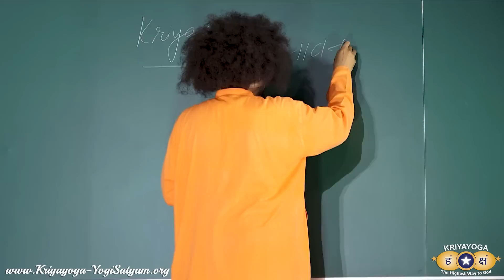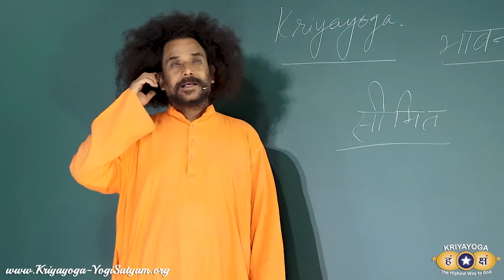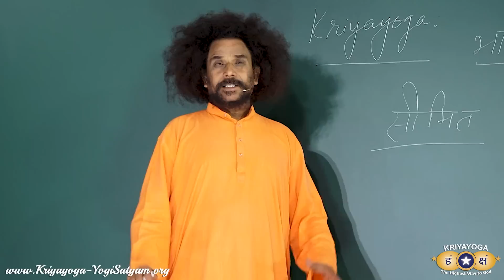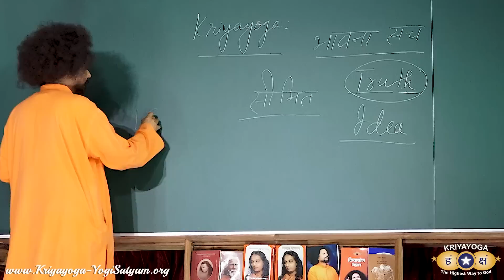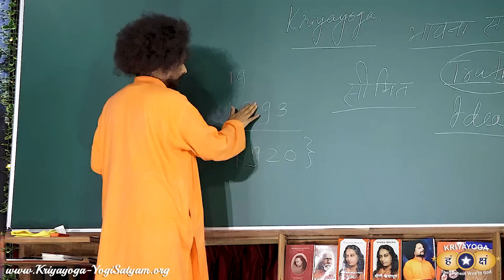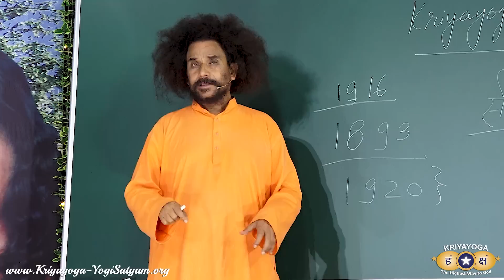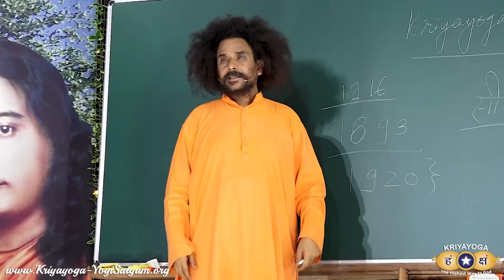क्रियायोग: असीमित अस्तित्व | BOUNDLESS EXISTENCE | Hindi & English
KRIYAYOGA - BOUNDLESS EXISTENCE
क्रियायोग - असीमित अस्तित्व
Daily Kriyayoga LIVE! in Hindi & English

In Kriyayoga Meditation we learn to feel our existence from head to toes with the true concept. Whatever we feel is presence of All in All.
In this class, Guruji advises us to keep on practicing Kriyayoga and provide service with full devotion and eternal patience, till we realize the Ultimate Truth that God has become All.

Kriyayoga will transform India and all nations of the world!

00:00 - INTRO
00:18 - HINDI talk
09:57 - ENGLISH talk
21:02 - BOW DOWN

This class was originally broadcast live during the morning class of March 1, 2023.
Daily Kriyayoga LIVE! 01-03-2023 @ 6:00 AM | Hindi & English

Mornings at 6:00 AM (IST) - Hindi & English complete class
Evenings at 4:00 PM (IST) - Hindi & English complete class
Evenings at 5:30 PM (IST) - ENGLISH session